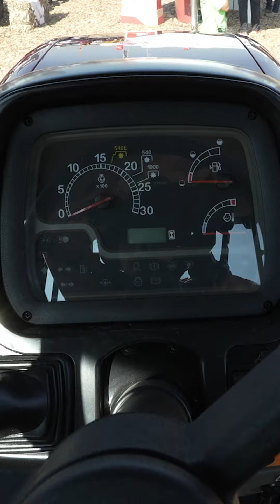¡Un siglo de tradición con nuestra icónica serie Farmall! 🚜